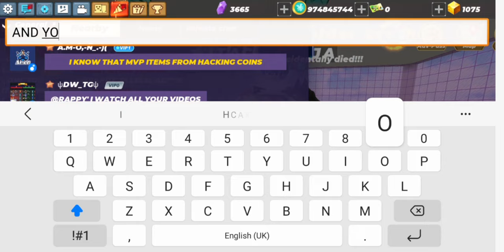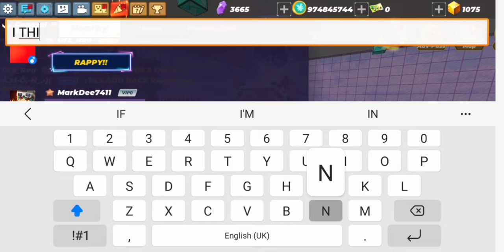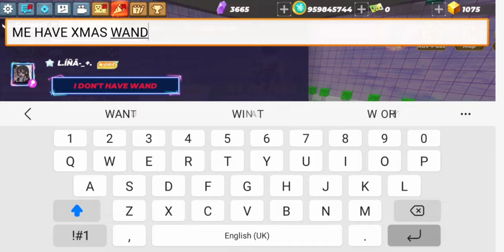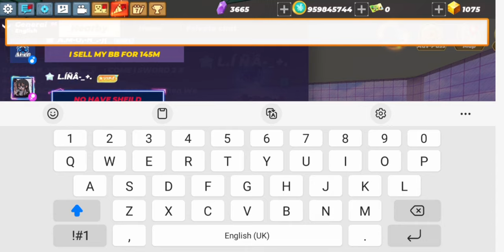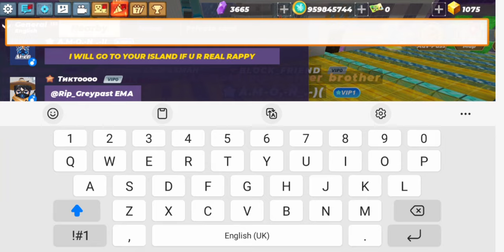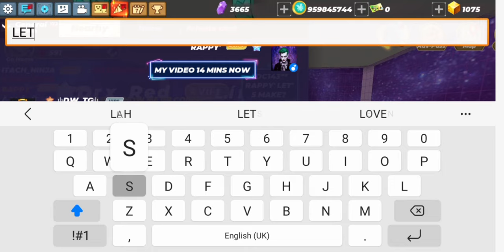Trading 8 old wand for rare hades sword in Skyblock BlockmanGo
lina get the top 1 rank now and she so rich player i dont know what to say but bruh she is very very rich with rare sword from event and all rare armor lina is back after busy in school and she play Skyblock well now hopefully enjoy lina back in Skyblock

1 vs 1 my girlfriend 1 kill 1 kiss but i never got 1 kiss so i change the price 1 win 1 girlfriend if i win she will be my girlfriend now if i lost no girlfriend any more so lets do our best to win

1. **Confidence**: Confidence is attractive. Stand tall, make eye contact, and carry yourself with assurance.

2. **Smile**: A genuine smile is inviting and appealing. It makes you seem approachable and friendly.

3. **Dress well**: Wear clothes that fit well and flatter your body type. Dressing stylishly can enhance your attractiveness.

4. **Good grooming**: Maintain good personal hygiene, groom your hair, and keep your nails clean.

5. **Body language**: Pay attention to your body language. Avoid slouching and try to appear open and engaged.

6. **Eye contact**: Make eye contact with others, but don't stare. It shows confidence and interest.

7. **Posture**: Stand or sit up straight. Good posture conveys confidence and attractiveness.

8. **Facial expressions**: Be mindful of your facial expressions. A pleasant and relaxed expression can make you more attractive.

9. **Positive energy**: Radiate positivity and warmth. People are drawn to those who exude positive energy.

10. **Be yourself**: Authenticity is attractive. Embrace your unique qualities and let your true personality shine through.

1. Turn On: Press the fire Button 5 times in quick succession to turn ON the device.

3. Mode Selection: Press the fire button 3 times in quick succession to enter the mode Selection screen.

4. Switch between working modes: In the mode Selection screen, use the + & - button to toggle between modes and press and hold the fire button for 0.8s or allow 5s of inactivity to select.

5. TCR Modes: On the mode selection screen toggle to TC-TCR press and hold the fire button to enter the mode, use the "+" & "-" button to adjust the TCR value.

6. VPC Mode: On the mode selection screen toggle to VPC, press and hold the fire button to enter the VPC mode. Press the FIRE  button and use the "+" & "-" button to set the values of P1/P2/P3/P4/P5.

7. Resistance and Puffs reset: Enter the sitting state. Press the FIRE button to toggle the cursor to the COIL or PUFF . Press "+" to reset.

8. Screen Lock: Press "+" & "-" button simultaneously to Lock and Unlock the screen.

9. Display brightness adjustment: Press and hold the FIRE simultaneously to adjust the brightness of the display.

rich
pro
noob
IMMORTAL
always died
how to be rich
tutorial rich
easy rich
pro rich
become IMMORTAL
become rich
top IMMORTAL
top rich
most IMMORTAL

Skyblock rich
Skyblock BlockmanGo
Skyblock Minecraft
poor become rich
easy rich
most rich
never poor
not poor
tutorial
1 on trending
keep rich